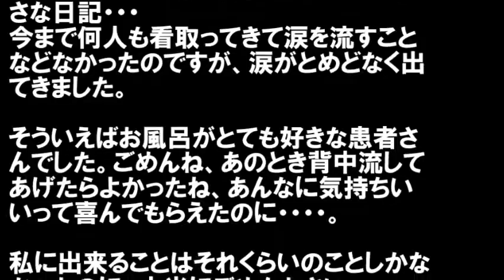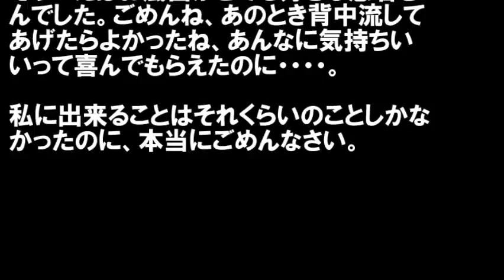■泣ける話■亡くなった患者さんのお孫さんに日記を見せられて号泣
泣ける話、感動する話を配信しています。
たまには思いっきり泣きたい時もありますよね。
涙で心に潤いとビタミンを！